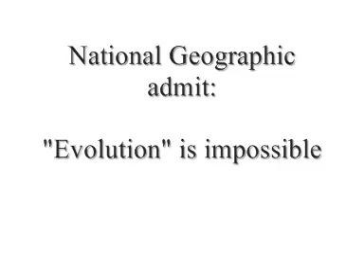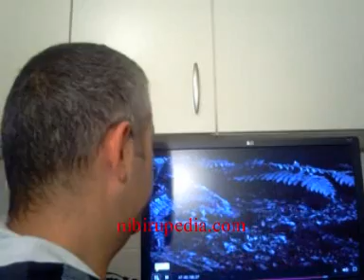Evolution Debunked By National Geographic - by Gorilla199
Sir David Attenborough and National Geographic debunk the Theory of Evolution.
Source BBC

Gorilla199